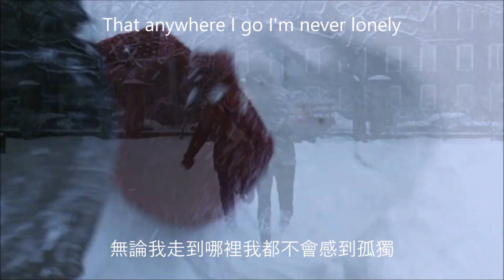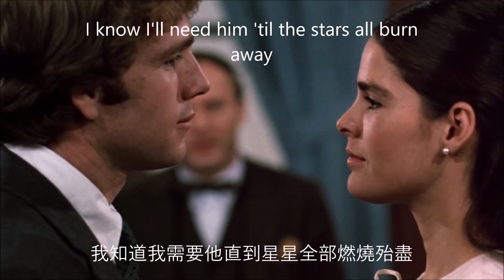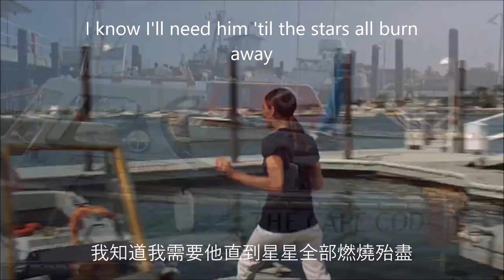Love Story by Teresa Teng Bilingual Subs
I missed the movie when it was shown in the cinema theatres. I was just a kid and sometimes my elder siblings would take me. I did read the book and hear the song by Andy Williams. The movie and the song are special in my memory. Just today, I got this idea of sharing a clip from the movie and Teresa's recording of the song. Bilingual subs are available so I hope all my friends here on YouTube would enjoy it.